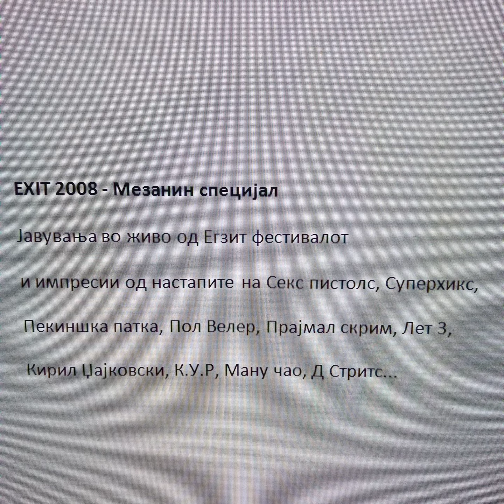МЕЗАНИН на EXIT 2008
импресии: Игор Анѓелков
водители: Шиљо, Ненад, Џони, Петар, Силвана...
Неколкучлена екипа на Радио Равел беше на 9. издание на „Егзит“ фестивалот, и ова се импресиите од четирите фестивалски вечери во Нови сад, каде ги гледавме настапите на Секс пистолс, Пекиншка патка, Министри, Пол Велер, Прајмал скрим, Ману чао, Д Стритс... а македонските бои ги бранеа бендовите Суперхикс, К.У.Р. и Кирил Џајковски. Фестивалските извештаии надополнети со соодветна музика од бендовите, во специјалното летно фестивалско издание на „Мезанин“. Listen without predjudice ;-)